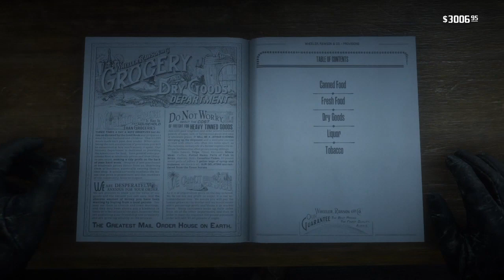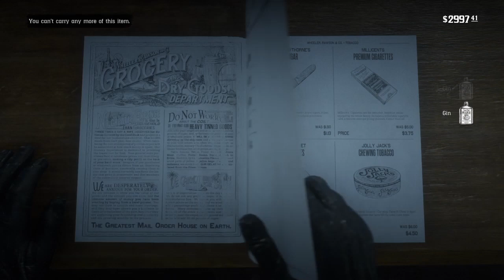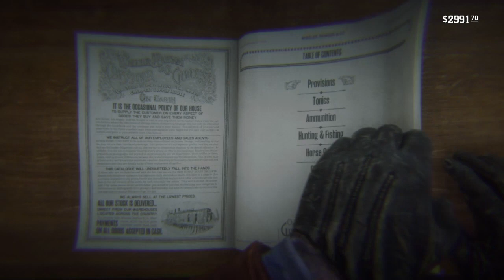Red Dead Redemption 2 Getting Perfect Pronghorn Carcasses From New Austin As Arthur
Getting Perfect Pronghorn Carcasses And Pelts For Camp From New Austin As Arthur Early In Chapter 2 Arthur With The Male And Female Missouri Fox Trotter , Arthur Wears The Legendary Panther Range Glove , The Straw Hat From The Del Lobo , The Bolero Hat , The Gambler's Hat , The Legendary Cougar And Wolf Vest , The Legendary Pronghorn Coat , The Legendary Tatanka Bison Vest And The Javelina Moccasins Arthur With The Missouri Fox Trotter And Free Black Arabian , Piebald Tobiano And The Strawberry Roan Ardennes , Arthur The Legend Of The East With John , Micah , Otis Miller's And Free Double Action Revolver Sniper , Varmint , Springfield And Bolt Action Rifle , Pump Action And Semi Auto Shotgun , Scout Jacket From Early In Chapter 2